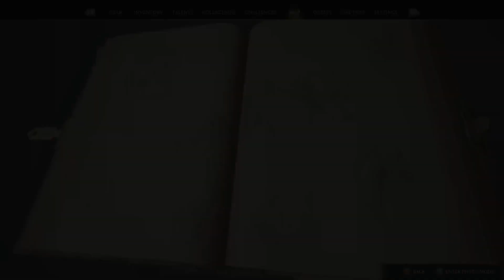Hogwarts Legacy: Episode 36: Minding Your Own Business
Game play of Minding Your Own Business in Hogwarts Legacy with minimal voice over by me (at the start and at the end).  I play Hogwarts Legacy on the Xbox One.

Character: Bitmoji